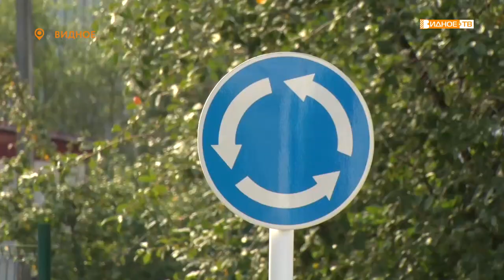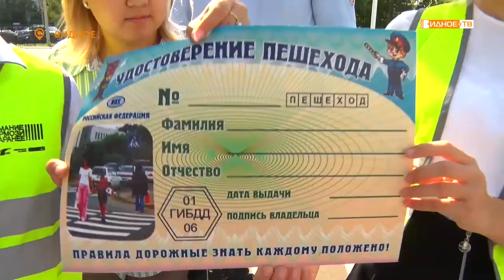«Посвящение в пешеходы» - мероприятие для первоклассников Видновской школы № 7